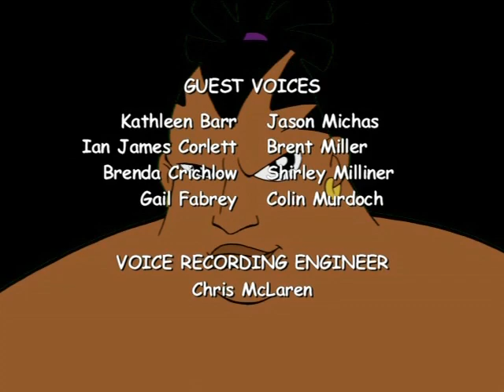Super Duper Sumos - The Girth Of Cool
super duper sumoz